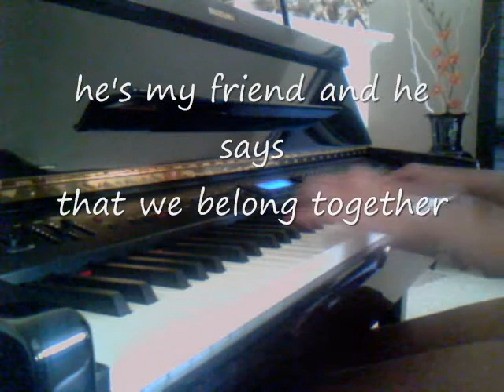We could happen- Aj Rafael (Piano)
"We could happen"- Aj Rafael
First Piano video!
This song have been stuck in my head all week, and im in LOVE with this song.
Played it by ear, but i couldn't figure out the rest of the song thogh. D:
Dedicated to THAO, Simons, warren, andy, and everyone else that are leaving me to go to ridge/JV.